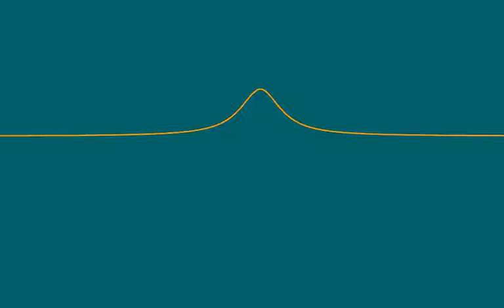波提思互動數學：方程式的藝術 Beauty and art of mathematics－agnesi curve